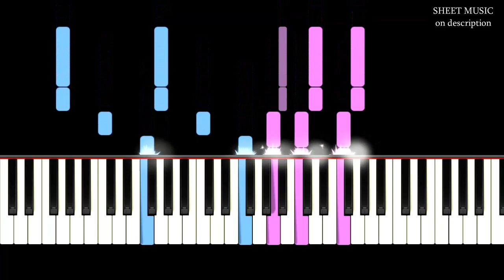My Mother Told Me - Vikings / Assassins's Creed Valhalla | Piano Cover by Russell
--| Lyrics |--
My mother told me
Someday I will buy
Galley with good oars
Sail to distant shores
Stand up on the prow
Noble barque I steer
Steady course to the haven
Hew many foe-men

Hew many foe-men

Hew many foe-men